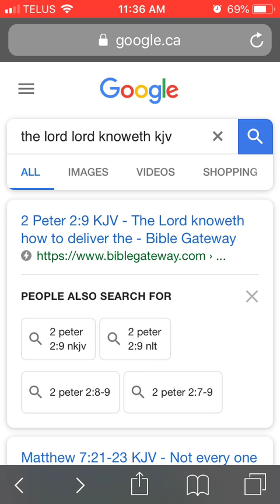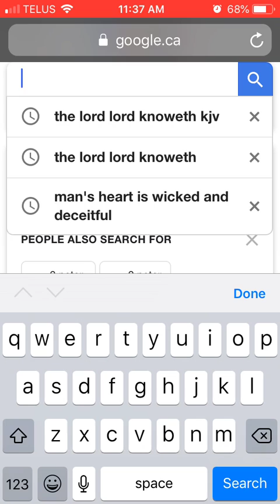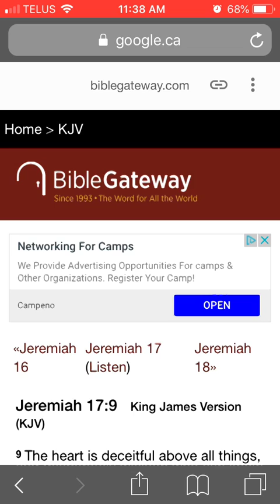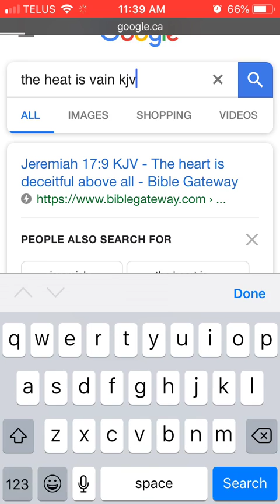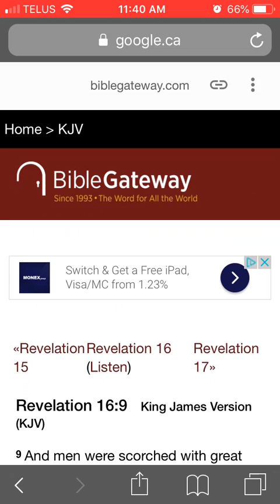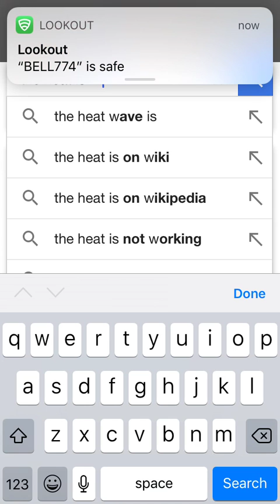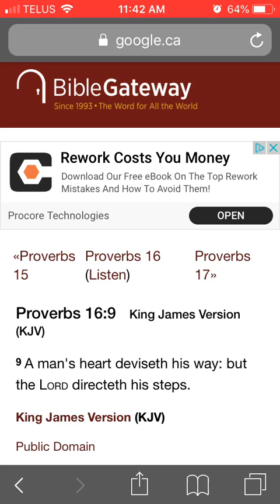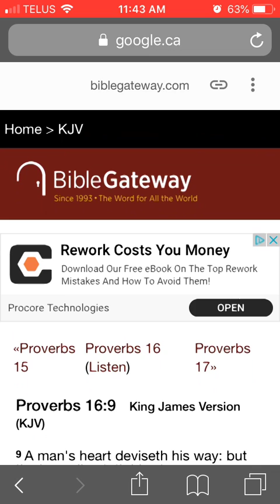The Lord Guide Mans Steps For Righteous And Wickedness